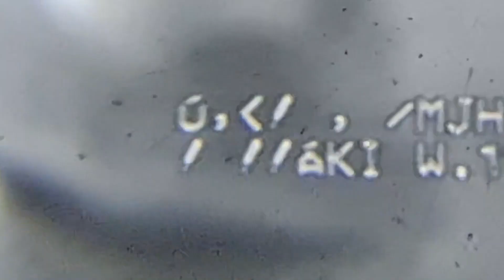PORTRETY 2 [OFFICIAL PROMOVIDEO] [UKM 114]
Promomix Tracklist:
1. Wojtek Sobura - Fudge
2. Macio Moretti - I Run On Sugar And Internet
3. Miłosz Pękala - Game #3
4. Wojtek Warmijak - Realness
5. Tymoteusz Papior - Truffles Attack
6. Teo Olter - How am I doing? Where am I going?
7. Wiktoria Jakubowska - SOLD
8. Zbigniew Robert „Inferno” Promiński - Opus I

Conceptual video - Mateusz Wołoczko
Additional African footage  - Jan Jarewicz Jaciński
Promomix recorded by Envee

The idea for "PORTRETY" was simple - to invite esteemed drummers to record a song that will be signed with their name. There was no musical framework - they could invite guests or record everything themselves - no need to necessarily use drums. This is how the first PORTRAITS in 2019 were created, and now we present their next installment.

‘Part two’ seems to suggest a series, so just as with the bad joke from four years ago, I’ll lead with the short, age old adage: “10 musicians and a drummer”. Admittedly, it is rudimentary and unfunny, however, it is significant: It’s easy to forget an instrumentalist’s other specialities, but here, the drummers don’t let themselves to be forgotten.
This series - the brainchild of Marcin “Groh” Grośkiewicz - is composed of up-close portraits. A task which not only shifts accents, but also changes the lives of those normally considered the unsung heroes of the background. One of the tracks from “Portraits” was picked for an advertising campaign for a well known smartphone producer, others topped industry charts and inspired new bands where drums were in the spotlight.

Part two brings us eight drummers who are among the most  multifaceted musicians on the Polish music scene. What are they doing here? Teo Olter tells a complex story, asking in the very title, where he is going? Wiktoria Jakubowska, known for backing big stars, shines through with her own composition. Miłosz Pękala - an interpreter of avant-garde composers and an academic lecturer - thoroughly entertains. Famous from Immortal Onion, Wojtek Warmijak energetically explores high tempos, while Wojtek Sobura - those slower, patiently sculpting a club beat with sonoristic* abstraction. Macio Moretti surprises, as expected, stylistically moving towards his hero: Zappa. Tymoteusz Papior impresses, effortlessly juggling accents and chopping time signatures. And Inferno, despite being associated with the group Behemoth, shows he can do it… drum-less. Some invite other musicians, but they always remain - as their studies or professional experience taught them to be  - the musician with the widest set (be it drums or skills) on the team.
So, how does the second part of the series compliment the first? It further completes the gallery of collector’s cards with Polish Percussion’s superheroes and heroines. Each a different personality and an individual set of features. But does it satisfy? Strikingly.

Enough, I won’t drum it into you.

Bartek Chaciński
Translation: Sean Pom Palmer